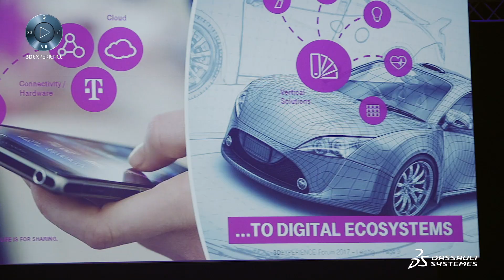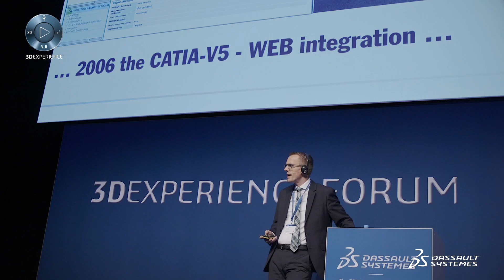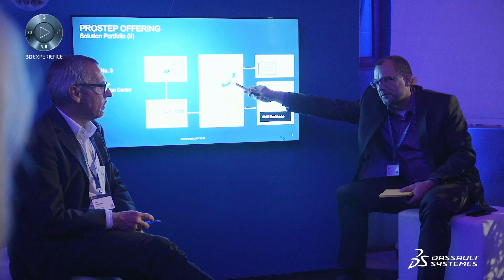3DEXPERIENCE Forum Leipzig 2017 | Highlights - Dassault Systèmes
3DEXPERIENCE Forum Leipzig 2017 Highlights - Dassault Systèmes. The digital journey has started, that's for sure. At 3DEXPERIENCE Forum EuroCentral the top minds from various industries took the opportunity to discuss evolutions, challenges and opportunities in business transformation and merging the virtual and the real world.